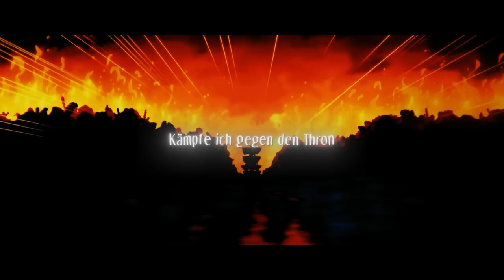ONE PIECE SONG | MONKEY D. DRAGON by OPFuture ft. Charizma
MONKEY D. DRAGON SONG | ONE PIECE SONG | ANIME SONG

🧑🏻‍💻 Perfektes Streaming Setup (1035,23€):
Shure SM7B
Rode M1 Arm
Cloud Lifter
2 x XLR Kabel

🧑🏻‍💻🎼 Perfektes Musikaufnahme Setup (1035,23€):
Shure SM7B
RME Babyface
Software Cubase
XLR Kabel

🤚 WICHTIG ✋
🧾 Alle Rechte der Musik gehören mir! 🧾
 Alle Rechte der Anime Bilder gehören nicht mir!
🧾 I have all rights on the music! 🧾